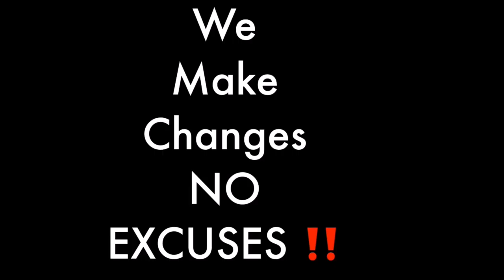I appreciated the help from my family | Tanya VanHouten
This is an owe to Tanya's family, how she appreciated the help from her family.  She talks about what family means to her and she appreciated the love and support and now it's time to give back.